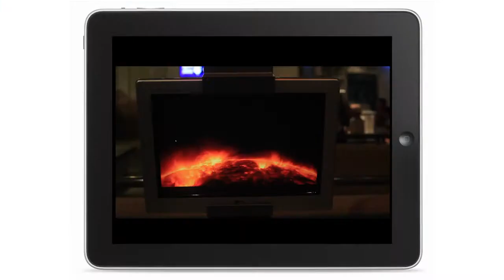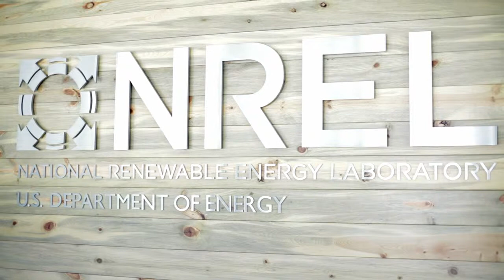Sustainability at the Leeds School